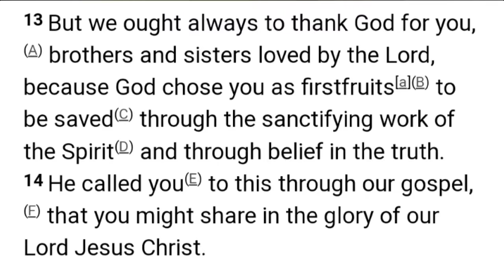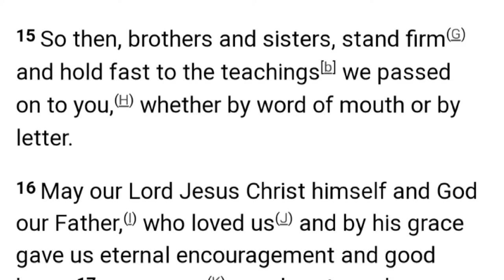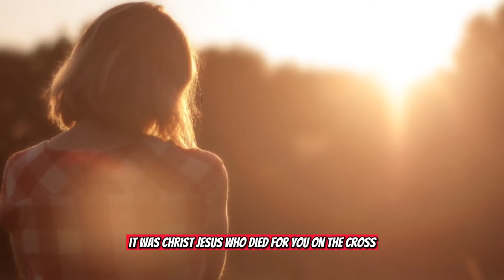STAND FOR THE TRUTH | Don't Be Ashamed!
STAND FOR THE TRUTH🎥

God bless you all! No matter who
mocks you or rejects you, know Jesus
loves you and is with you! Keep walking
and focus on the future and plans Jesus
got for you! God bless each and one of you and remember Jesus loves you!❤️🔥

2 Thessalonians 2:13-17

13 But we ought always to thank God for you, brothers and sisters loved by the Lord, because God chose you as first fruits
 to be saved through the sanctifying work of the Spirit and through belief in the truth. 14 He called you to this through our gospel, that you might share in the glory of our Lord Jesus Christ.

15 So then, brothers and sisters, stand firm and hold fast to the teachings we passed on to you, whether by word of mouth or by letter.

16 May our Lord Jesus Christ himself and God our Father, who loved us and by his grace gave us eternal encouragement and good hope, 17 encourage your hearts and strengthen you in every good
deed and word.📖